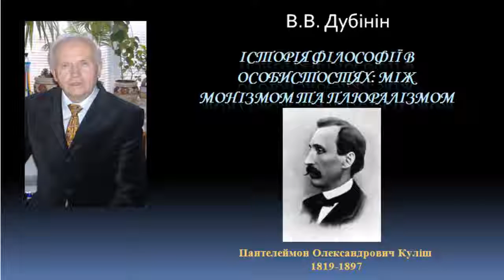История философии Пантелеймон Кулиш The history of philosophy Panteleimon Kulish